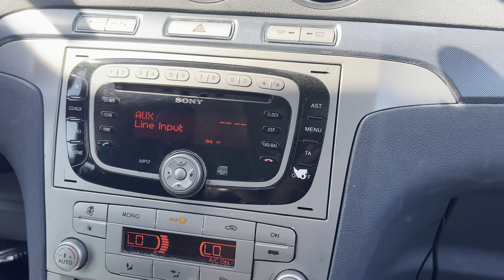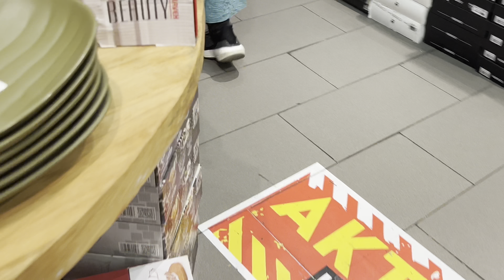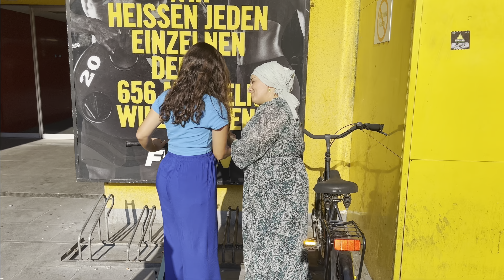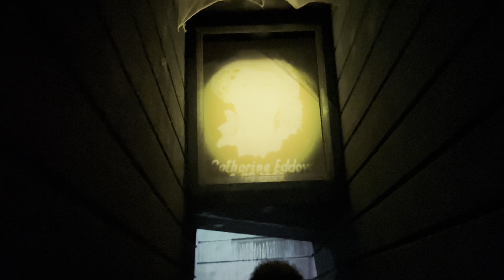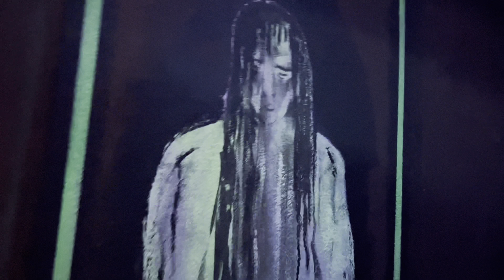Arkadaşımla Viyanadayız/işkence evine girdim heyecanlı anlar😂bol gezmeli bir gün geçirdik🌹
Merhabalar hepinizi yürekten selamlıyorum..hoş…
için çok teşekkür ederim Allah razı olsun hepinizden❤️viyana alışveriş bahceişleri akşamyemeği gezme günlük vlog#

BULA BİLİRSİNİZ..🦋
İntagram hesabım❤️